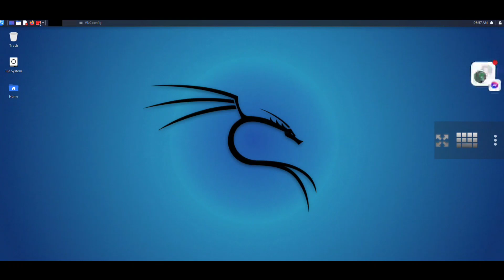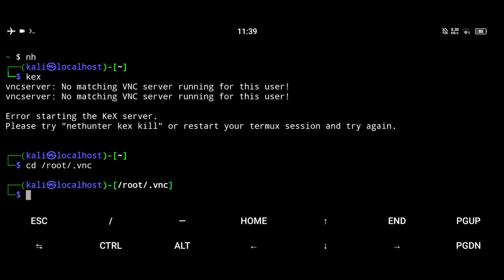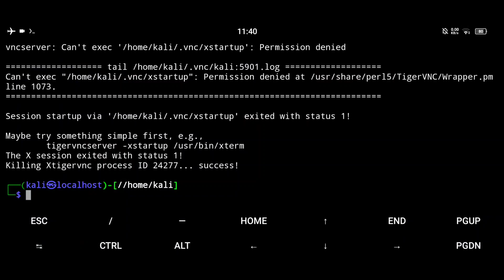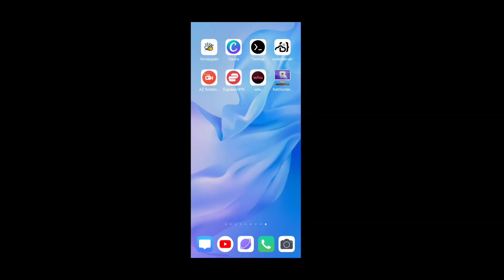No matching vnc server for this user kali Linux error fixed || part 2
Hey hello and what's up beautiful people.
I am Pankaj Subedi and I really thanked you all for visiting this site. Well let's move to the topic. Many people including me also facing this problem ( VNC server : No matching vnc server for this user ! ) . But ... But now this problem will be no longer . Today in this tutorial I am going to solve this problem.